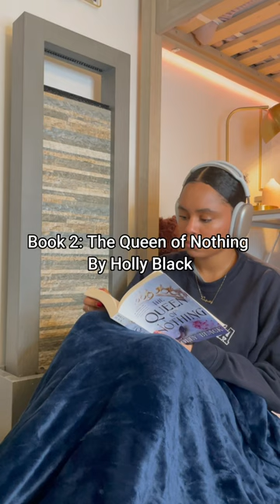Reading TikTok books for 24 hours straight